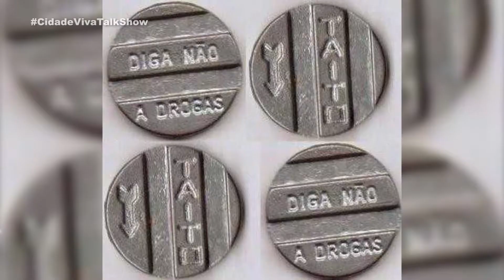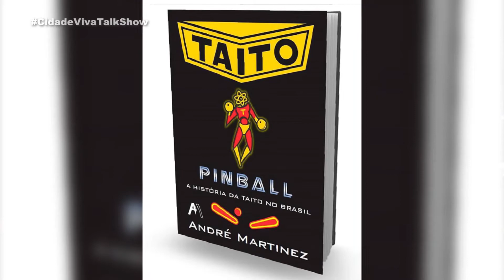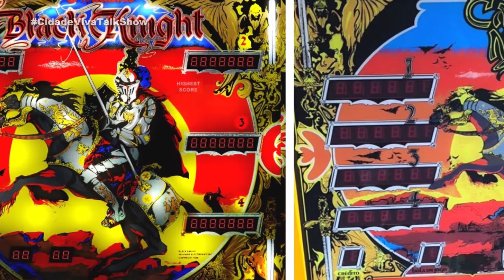ENTREVISTA ANDRE MARTINEZ - TAITO | 06-10-20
"Eu não joguei fliperama!"

ANDRÉ MARTINEZ é radialista, apresentador e escritor. Já escreveu sobre futebol, MMA, e está lançando seu 19° livro, "A História da Taito no Brasil", sobre a empresa japonesa de máquinas de Pinball mais famosa do mundo. Com a participação de ALFREDO VALENTE, da Valente Play, eles se divertem jogando Pinball nesta entrevista nostálgica com Leandro Sérgio, no cidadevivatalkshow!

O Cidade Viva despontou em 2001 como um projeto pioneiro de comunicação e hoje soma 19 anos de estrada levando informação e entretenimento de qualidade para o seleto público da TV a Cabo (NET/Claro canal 527 HD) nas cidades de Mogi das Cruzes, Suzano e Poá.